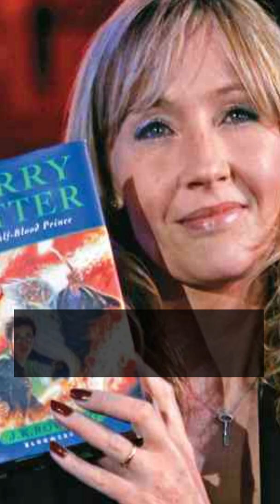4 Quick Facts About Harry Potter in one Minute_